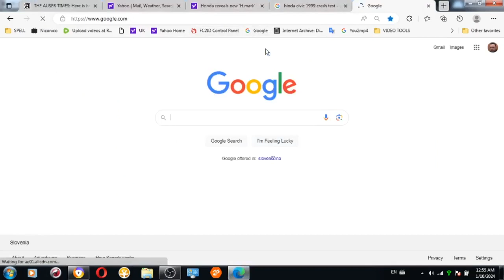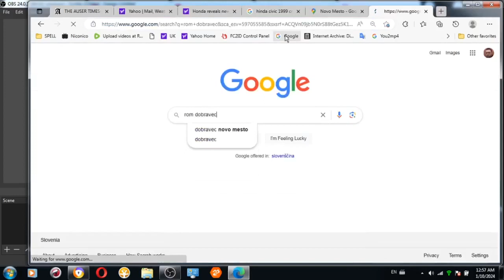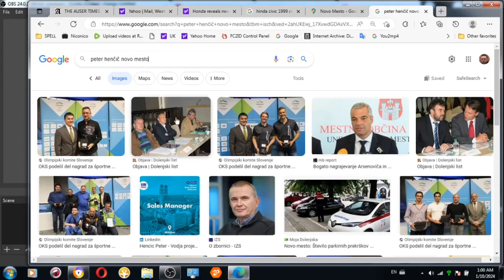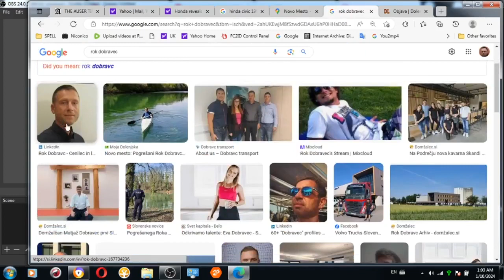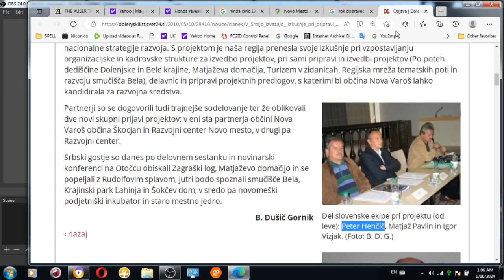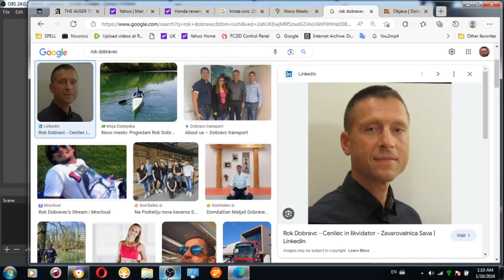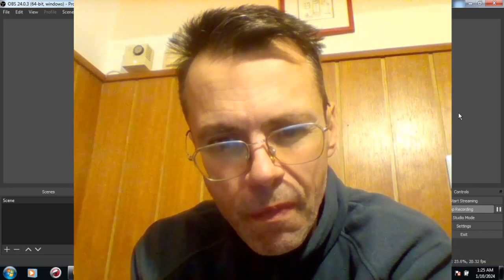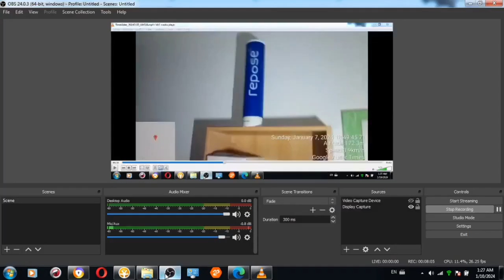British MI5 and American CIA will have to search fake death certificates by themselves as I already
British MI5 and American CIA will have to search fake death certificates by themselves as I already lost 52 years of life and my health YOU SICKER THAN SICK PSYCHOPATHS